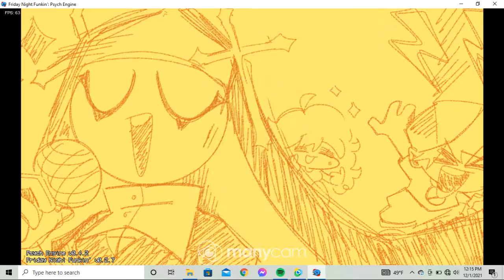Mid-Fight Masses REMIXES [MFM Extras Week 5]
Share my channel with everyone you know!